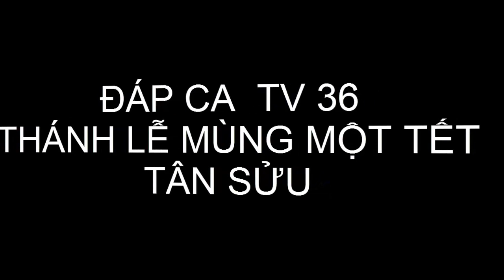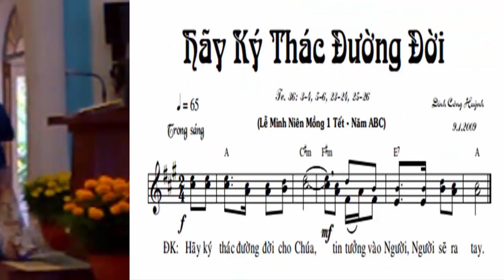ĐÁP CA TV 36, LỄ MÙNG MỘT TẾT TÂN SỬU, HẢY KÝ THÁC ĐƯỜNG ĐỜI